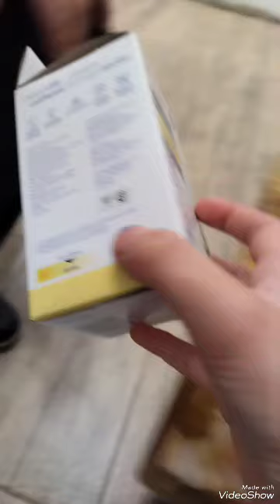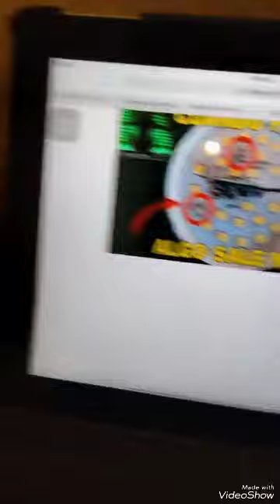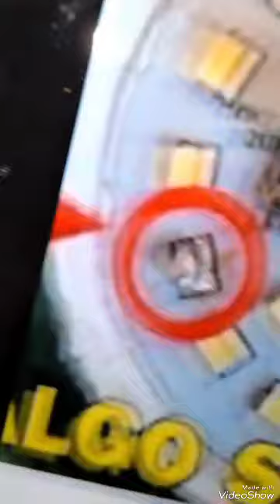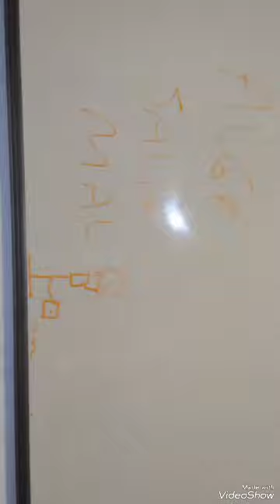cómo reparar foco